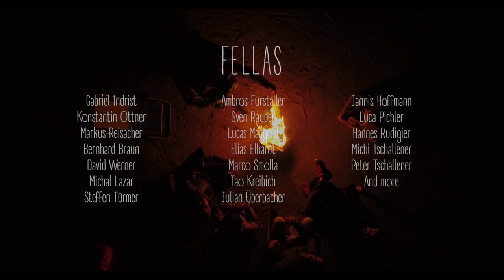FollowFellas Springfest 2018 Aftermovie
To end the season properly, we spent a joyful spring weekend, skiing and snowboarding a creative back country setup in a unique location, the Kaunertal Glacier resort in Tirol, Austria.